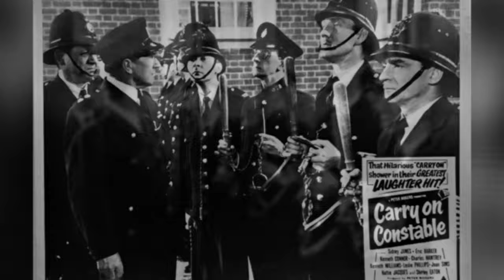Carry on Constable photos 1960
A selection of photos from Carry on Constable set to the theme music 1960.